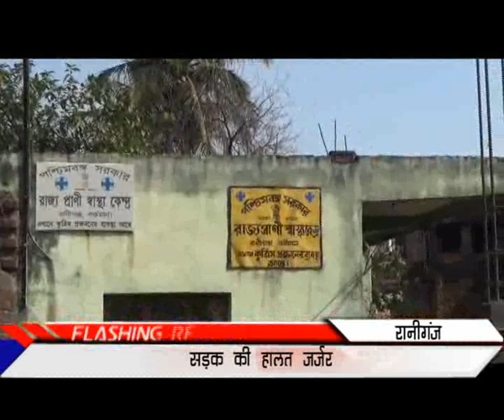road Prob.... raniganj _PUBLIIC TIMES